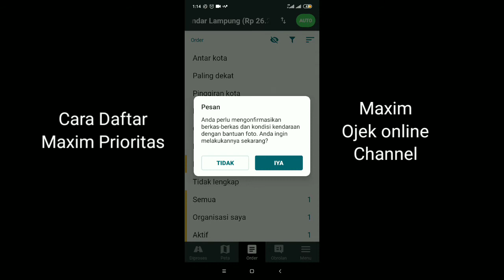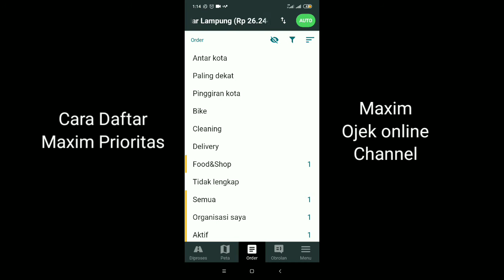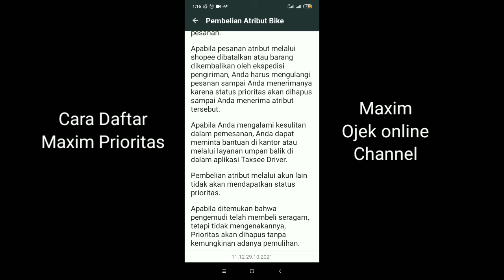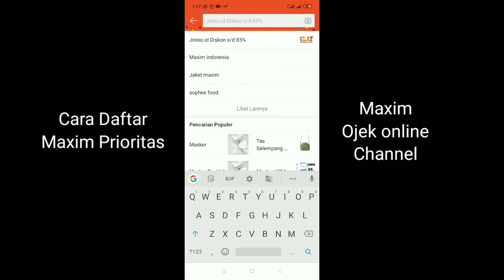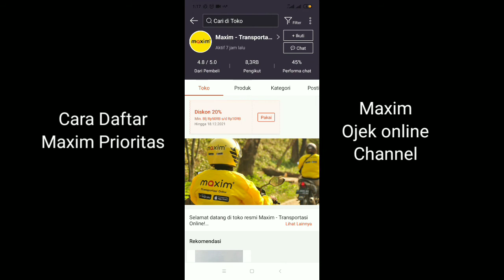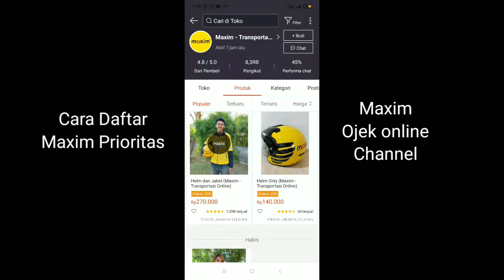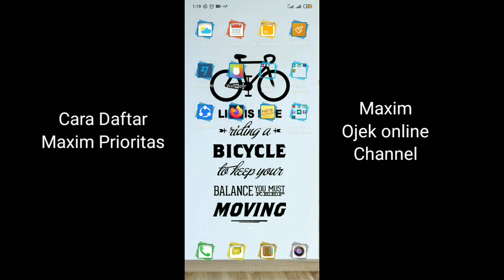Cara Daftar Maxim Prioritas ~ Akun Maxim Jadi Prioritas Ini Syaratnya ~ Maxim Ojek Online